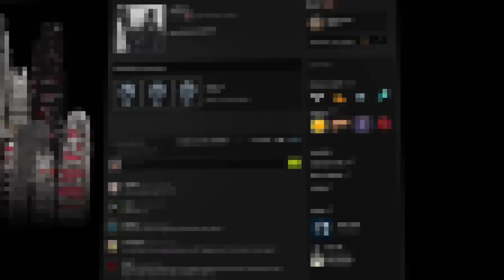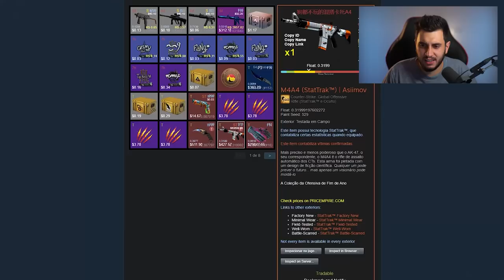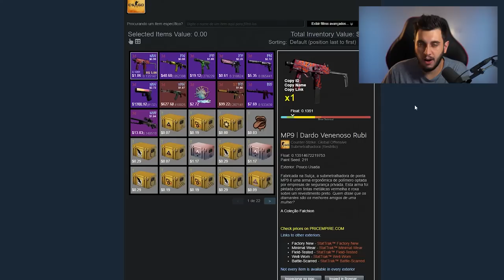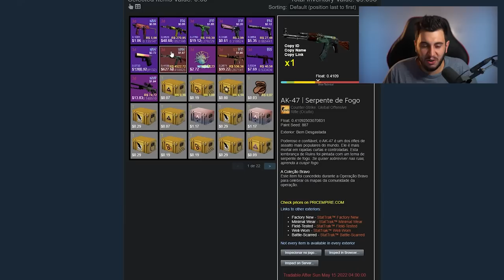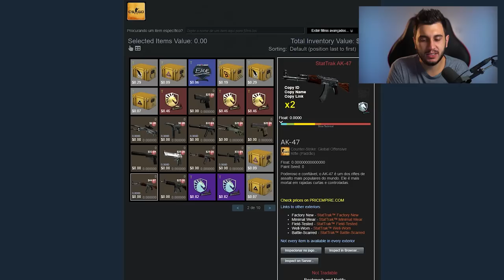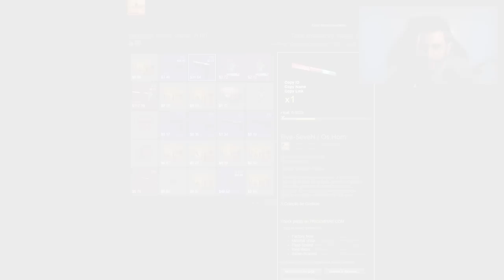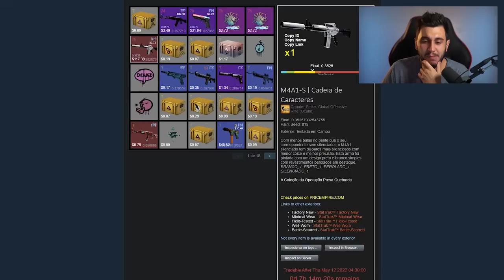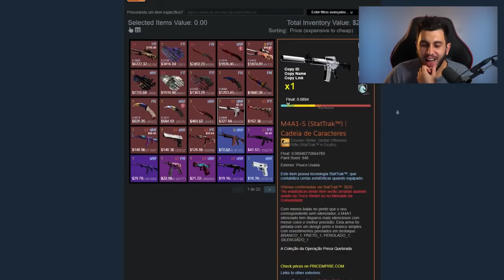ELE SEMPRE USA SKINS CARAS NO MAJOR (e dessa vez não foi diferente)